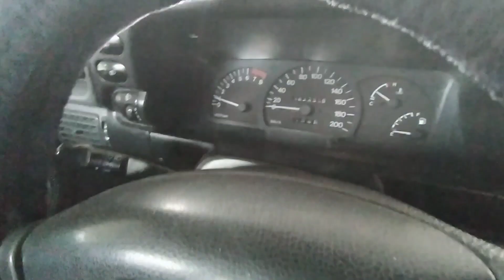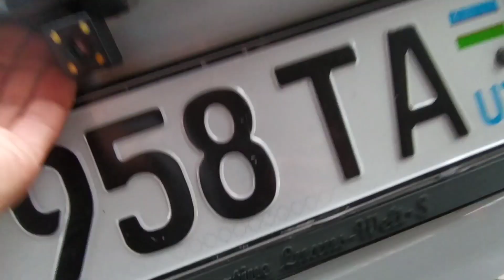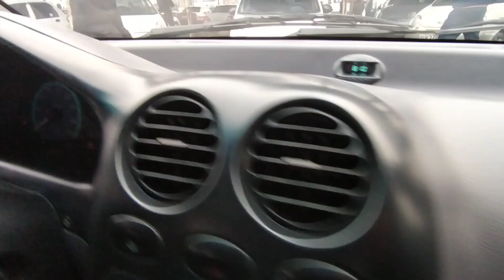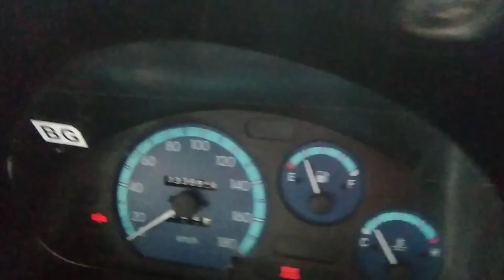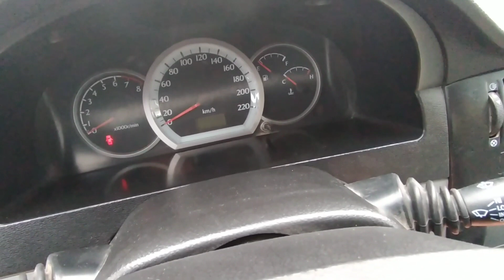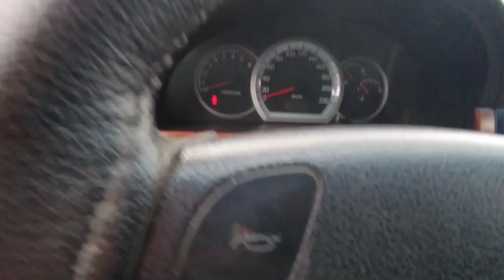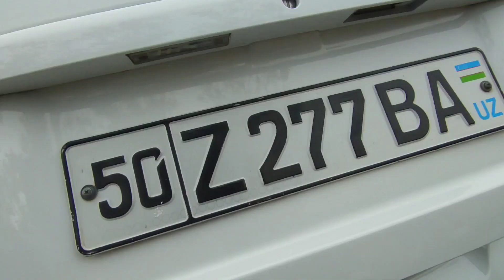22 НАЯАБР МАТИЗ 2500.$ ЛАСЕТТИ 4000.$.НАРХЛАРИ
22 НАЯАБР# МАТИЗ 2500.$# ЛАСЕТТИ 4000.$.# НАРХЛАРИ#

    👍VIDEO LIKE BOSSING👍
🔰KANALGA OBUNA BO'LING🔰
IJTIMOYI TARMOQLARIMIZ
💸Rekama va murojalar uchun ham tepadagi instgramga yozishingiz mumkin bo'ladi✔